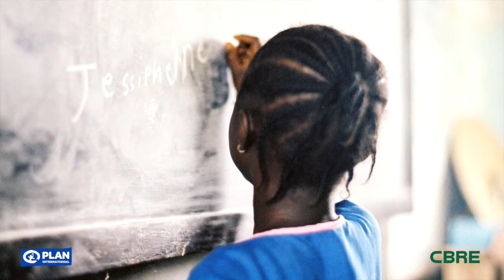Plan International y CBRE unimos fuerzas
¿Con qué propósito? para incidir y tener un impacto social implicando a los empleados desde el inicio en nuestras campañas. Actuamos, codo con codo, en los escenarios nacionales e internacionales para abogar por un cambio sostenible.